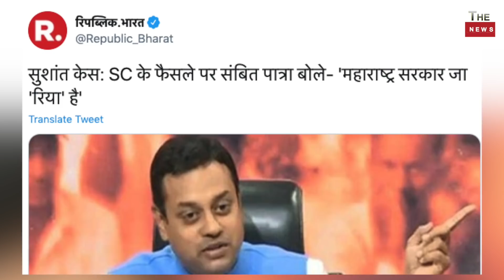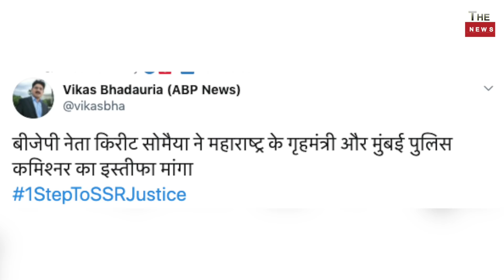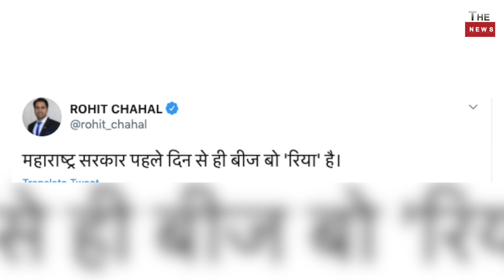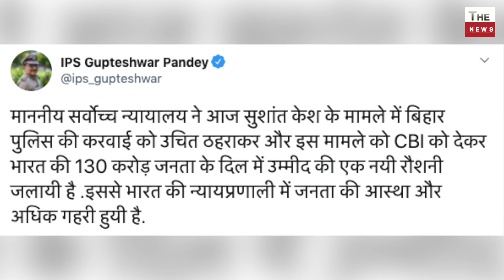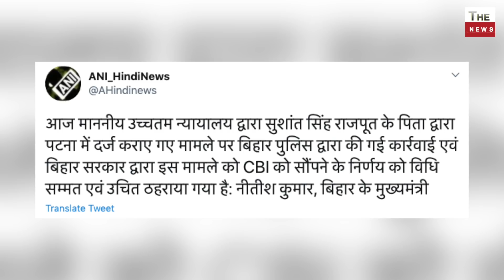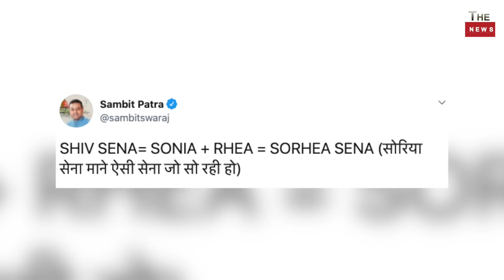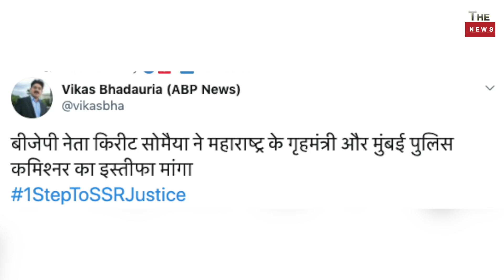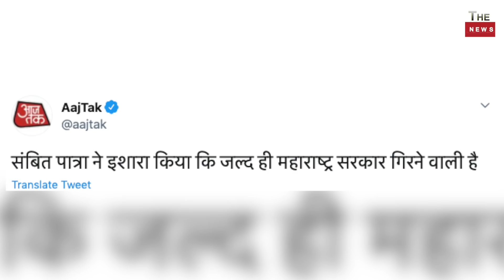Sambit Patra महाराष्ट्र सरकार जा रिया उद्धव का खेल खत्म संजय राउत Rhea Chakraborty की बोलती बंद CBI